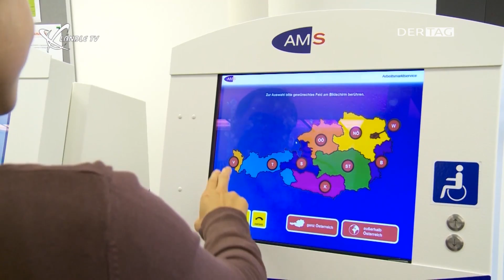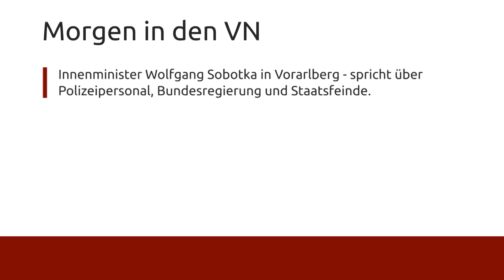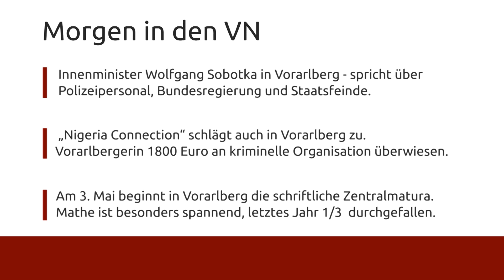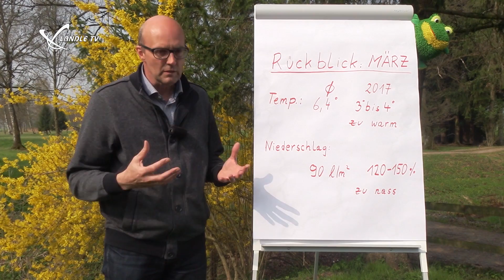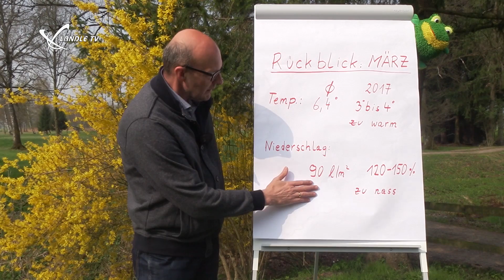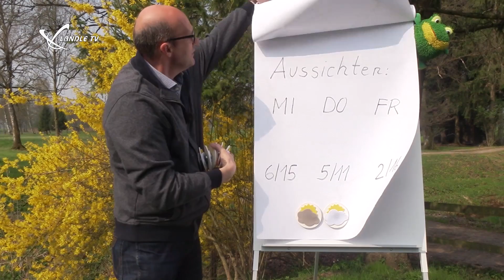Ländle TV - DER TAG vom 03.04.2017